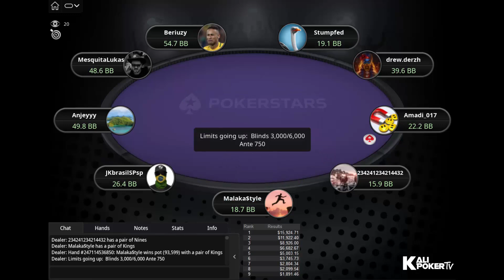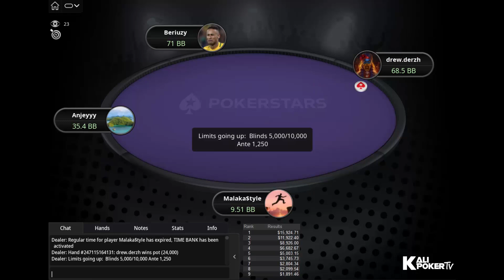$1K Super Tuesday Amadi_017 | Malaka$tyle | Beriuzy - Final Table Replay (14-11-2023)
Tournament Info:

Tournament: $1,050 Super Tuesday [8-Max], $40K Gtd
Prizepool: $59K
Speed: Regular
Entries: 59
Places paid: 9

Final Table Payouts - $1K Super Tuesday Amadi_017 | Malaka$tyle | Beriuzy - Final Table Replay (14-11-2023)

1. $15,924.71
2. $11,922.40
3. $8,926.00
4. $6,682.67
5. $5,003.15
6. $3,745.73
7. $2,804.34
8. $2,099.54
9. $1,891.46

Final Table Players - $1K Super Tuesday Amadi_017 | Malaka$tyle | Beriuzy - Final Table Replay (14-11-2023)

Matthew "Stumpfed" Stumpf (Canada)
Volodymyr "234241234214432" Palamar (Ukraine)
MesquitaLukas (Brazil)
Juan "Malaka$tyle" Pardo (Andorra)
Adrian "Amadi_017" Mateos (United Kingdom)
Rayan "Beriuzy" Chamas (Canada)
Andrey "Anjeyyy" Novak (Ukraine)
drew.derzh (Ukraine)
JKbrasilSPsp (Brazil)